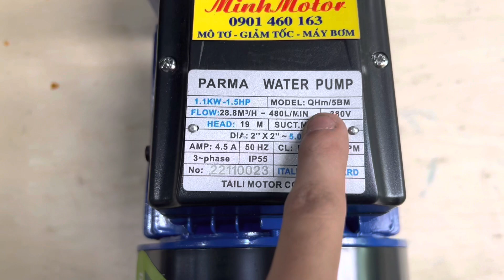Máy bơm nước 3 pha giá rẻ, 1.1kw 1.5hp, điện 380v, QHm/5BM, 0901460163, MINHMOTOR 2023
Bơm Ly Tâm 3 Pha, 1.5HP  1.1kw , Ống 50mm, Lưu Lượng 28m3, Cột Áp 19m, 2023, Minhmotor 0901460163

* Địa chỉ mua Bơm Ly Tâm 3 Pha, 1.5HP  1.1kw , Ống 50mm, Lưu Lượng 28m3, Cột Áp 19m
Miền Nam:  Sài Gòn - Công ty TNHH MINHMOTOR
- Xưởng 1: 163 quốc lộ 1A, phường Bình Hưng Hoà, Bình Tân, TP HCM
- Xưởng 2: 4/16, đường số 1, Bình Hưng Hòa, Bình Tân, TP HCM
Miền Bắc: